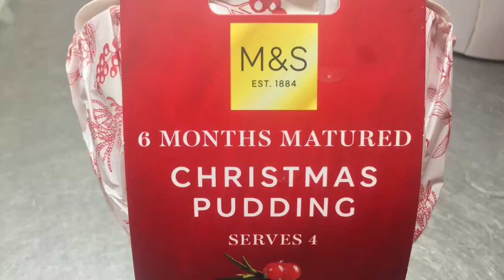Merry Christmas In Walthamstow Central London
I decided to go to the Merry Christmas In Walthamstow Central London.in UK christman first day no tube,train and bas.dont forget when you travel in UK.Check the video to see what it looks like. Take your time to relax.

▶记得常关注呀 嘻嘻。还没subscribe我的记得要订阅哟！还有记得Follow Ig: PerryLoveTravel